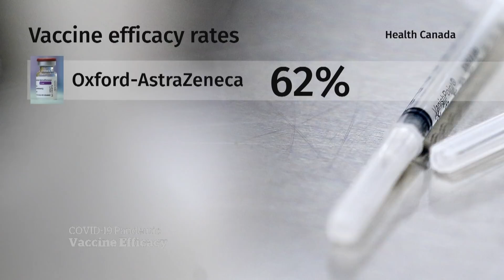COVID-19: What do vaccine efficacy rates mean?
Infectious disease specialist Dr. Sumon Chakrabarti explains what the different efficacy rates for the COVID-19 vaccines mean.